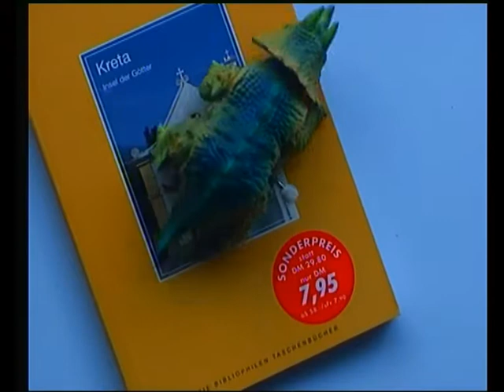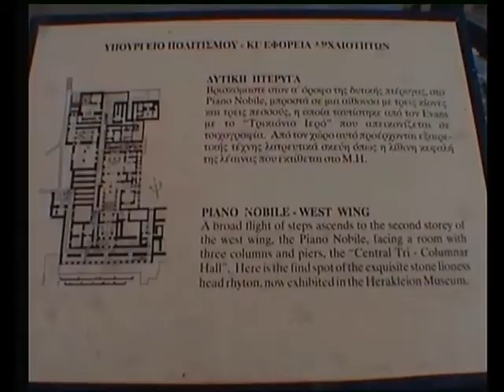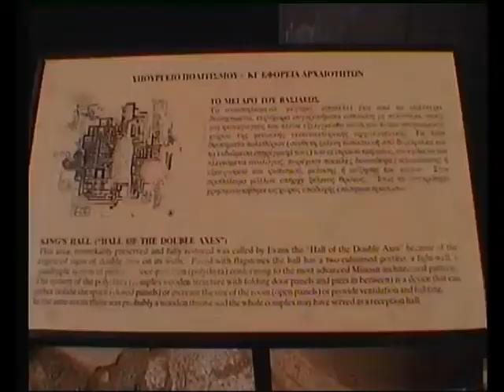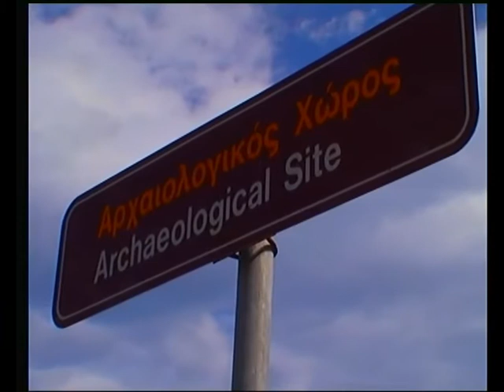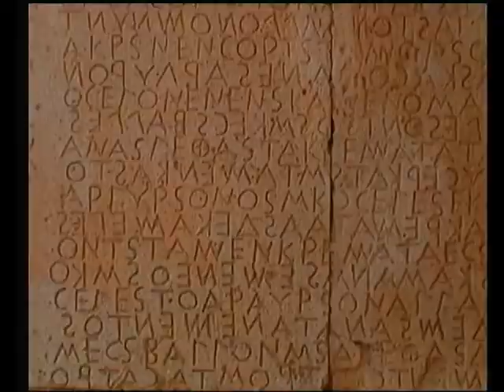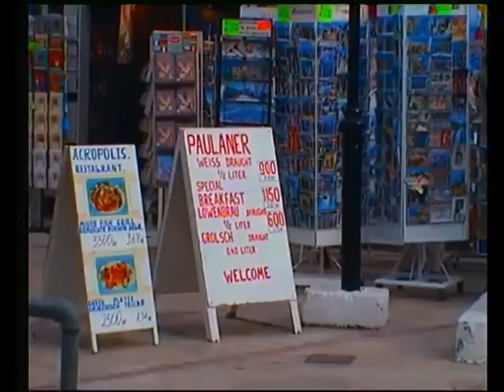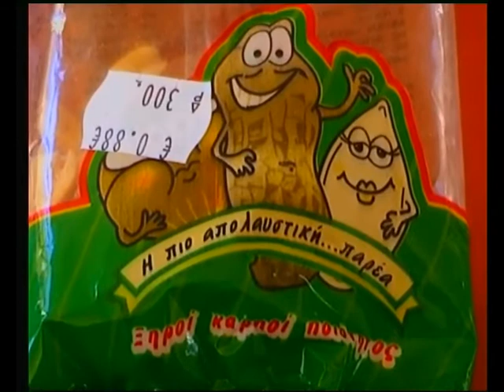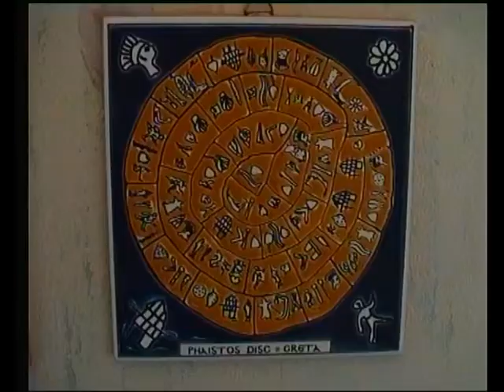Urlaub auf Kreta 2001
Eine Woche Osterurlaub auf Kreta 2001 - Knossos, Rethymion, minoische Paläste und Sightseeing